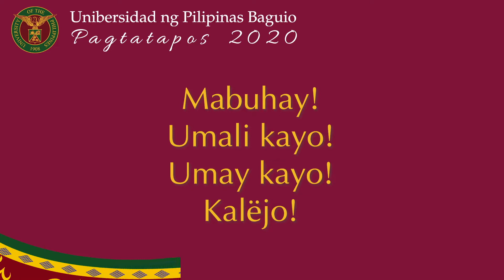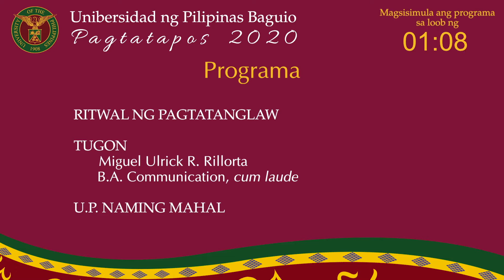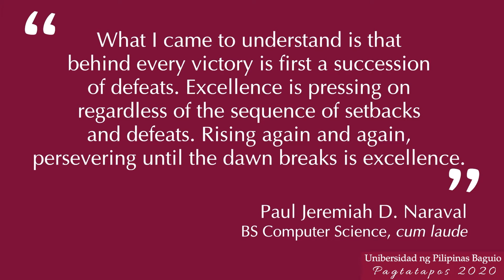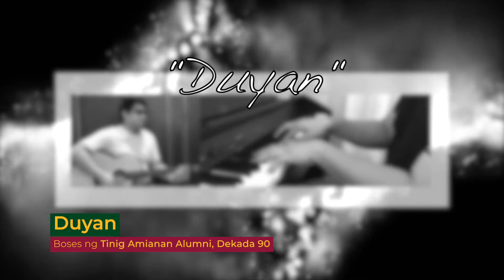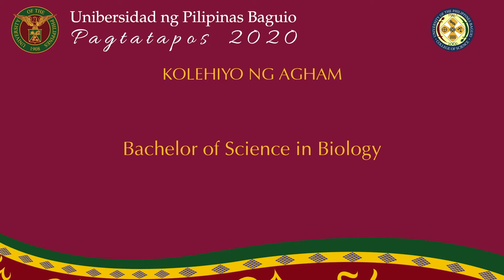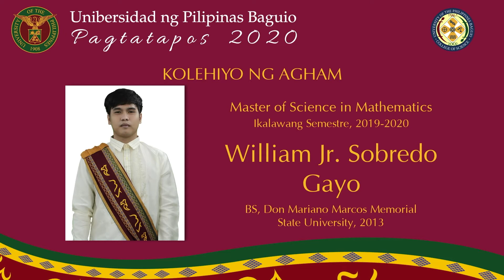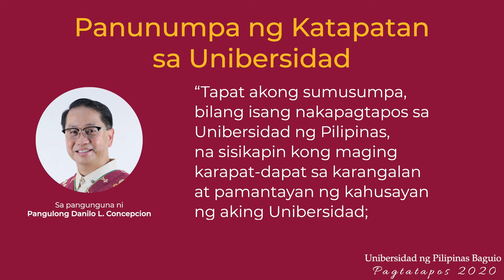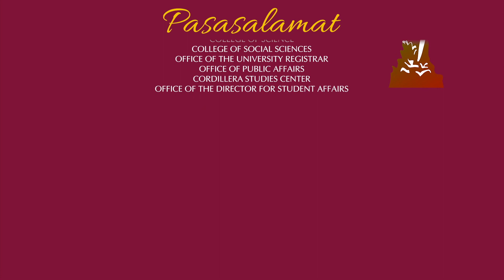UP Baguio Graduation Pagtatapos 2020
[Office of Public Affairs Email]